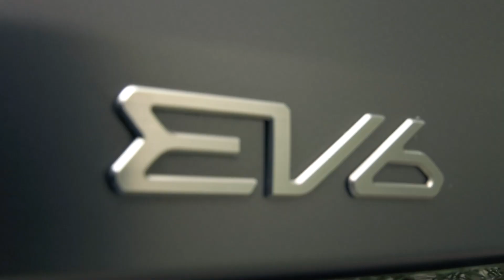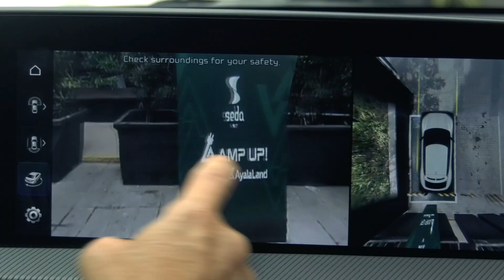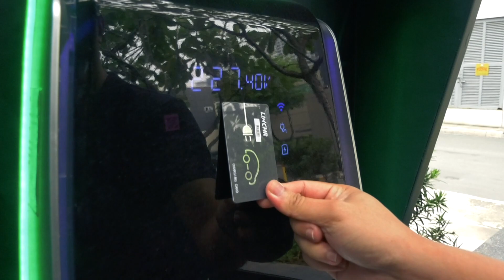2023 Kia EV6 GT Line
Kia Philippines gave a preview and a first hand feel of the soon to be launched Kia EV6. Kia's first entry to the electric vehicle segment.